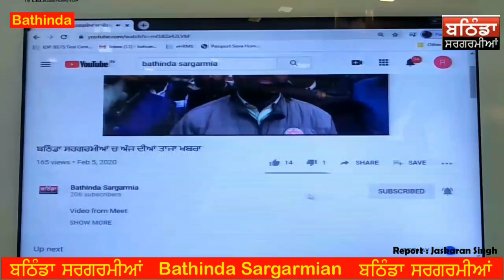ਕਰੋਨਾ ਦੀ ਝੂਠੀ ਅਫਵਾਹ ਨੇ ਮੈਨੂੰ ਮੂੰਹ ਦਿਖਾਉਣ ਜੋਗਾ ਨਹੀਂ ਛੱਡਿਆ